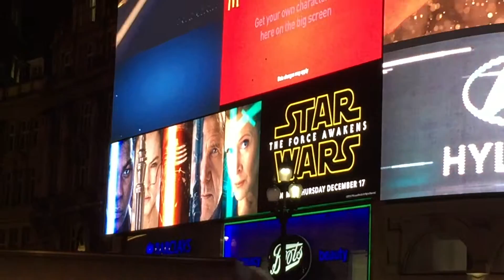STAR WARS LONDON PREMIERE - TRAILER AT PICCADILLY CIRCUS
I filmed this on Wednesday 16th December 2015.